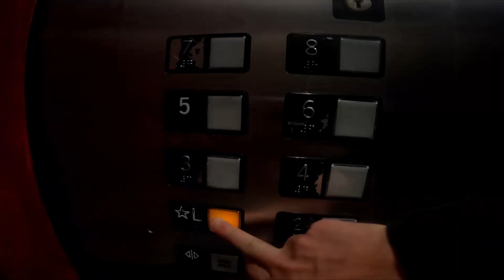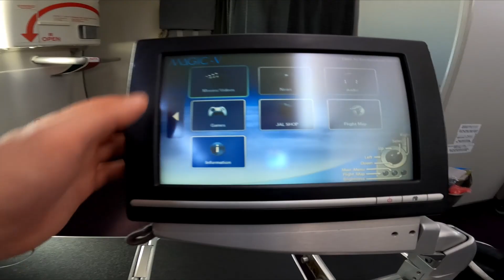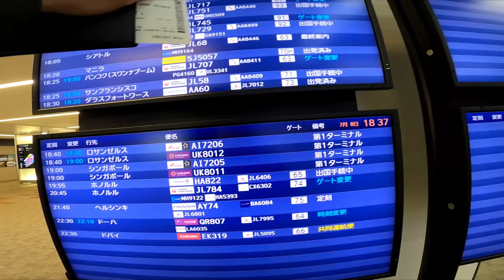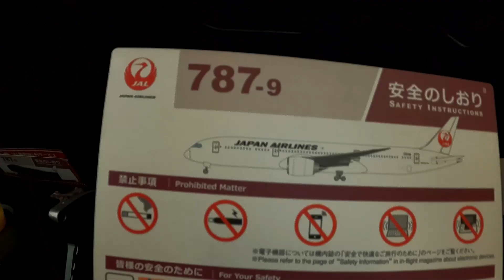Flying JAL PREMIUM ECONOMY Over The Pacific 🇯🇵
*USA/JAPAN: In this video, I take you on a journey from the US to Asia. I had a really tight connection to make in Tokyo and I was worried that I would miss it and be stuck at Narita Airport. I also review the Premium Economy and Economy products of Japan Airlines, an airline I had never flown with before.

*PRICE: 480 USD (€439.79) LAX - NRT - HAN (Economy Ticket with free upgrade to Premium Economy for the LAX - NRT leg)

*MY GEAR
18-105 Lens
16mm Lens
Mini Tripod